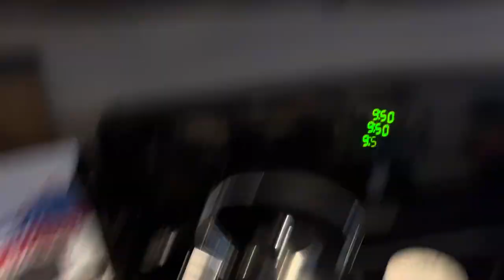TRYING DUNKIN’ HOT CHOCOLATE BOMB WITH MEMAW